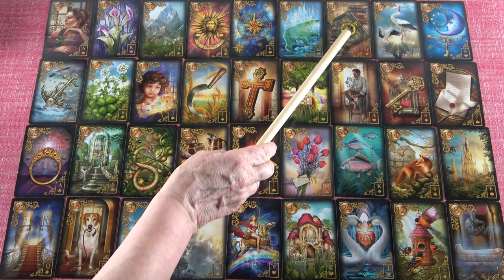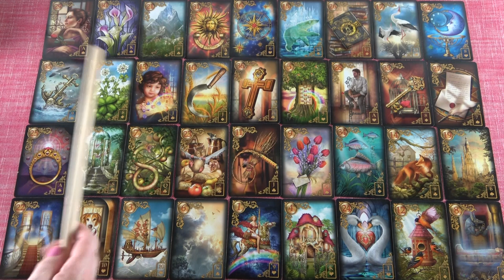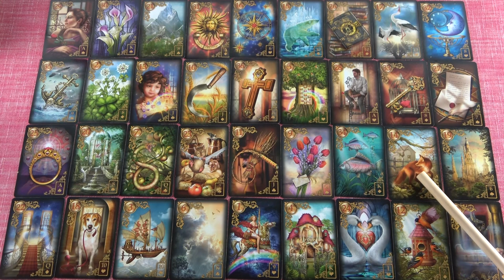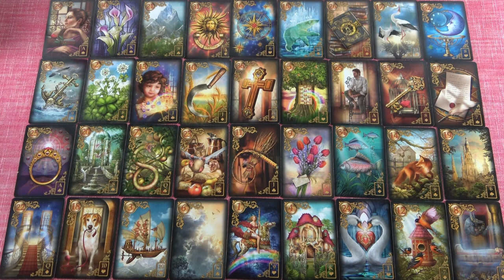VÍZÖNTŐ - Július havi JÓSLÁS